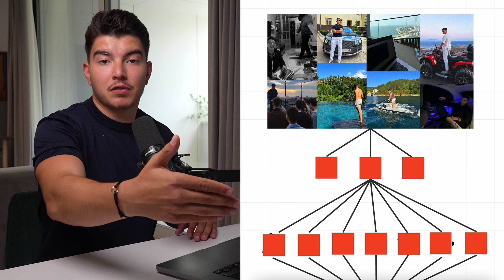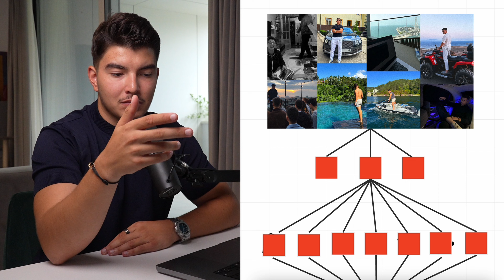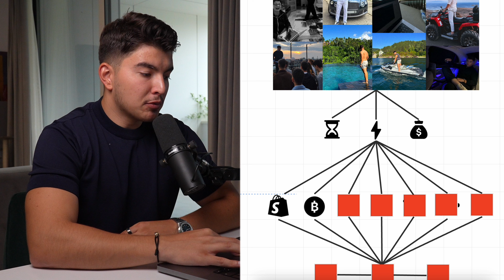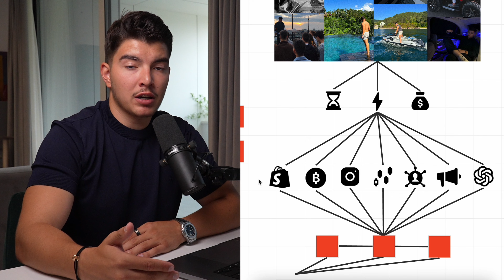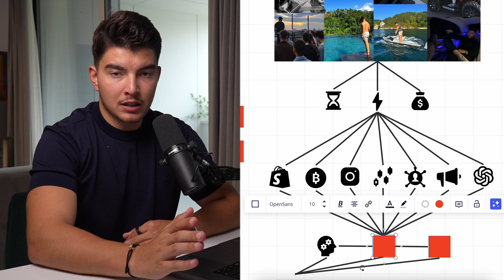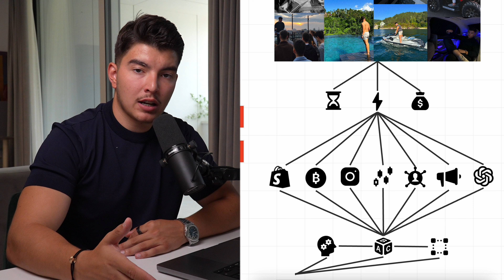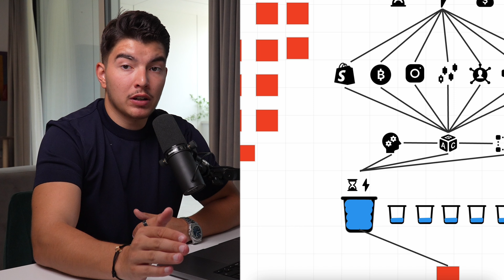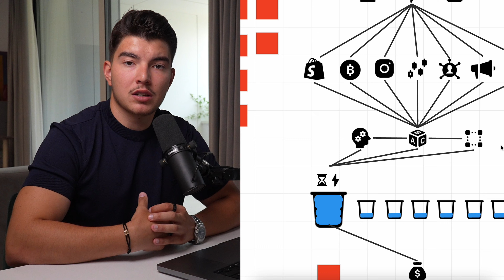Cum să faci bani online GARANTAT în 2024